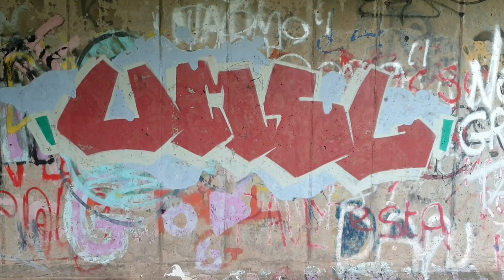Turnberry Estate to Sneyd Reservoir, 26th April 2020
A Sunday stroll in Bloxwich.